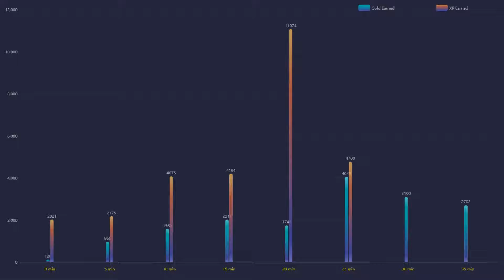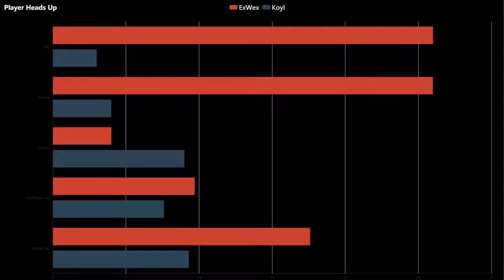Dota WTF! SO UNFAIR! | Dota Ability Draft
🌌 Featured players:
🌌 Favourite heros:
◾️ Juggernaut / Pudge / Terrorblade
⏩ Social Media coming soon!
🤝 Credits:
🔹 Art:
◾️Serein - Renconcile
◾️Triton - Borealis
◾️Serein - Anesthesia
◾️VANDAII - Autumn
◾️Kedam - Plume
◾️Xandra - Petrichor
◾️list="Musi
◾️Shal - Arrival
◾️AK - Flying
◾️Liam Thomas - I Shouldn't
◾️Amadeus - Falling